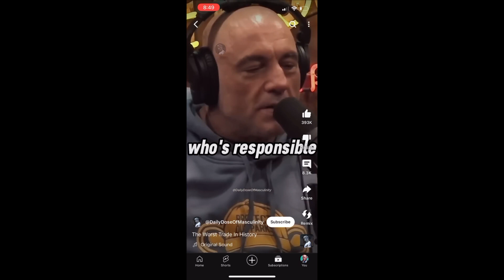More shits and giggles!!!